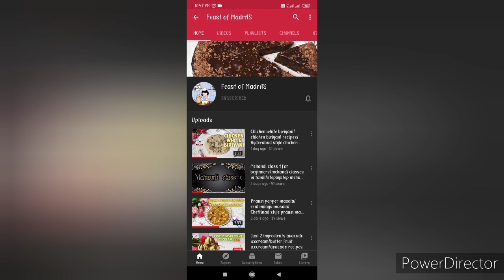How to make talbina in tamil/Barley kheer/Remedy for stress and depression(Prophetic medicine)